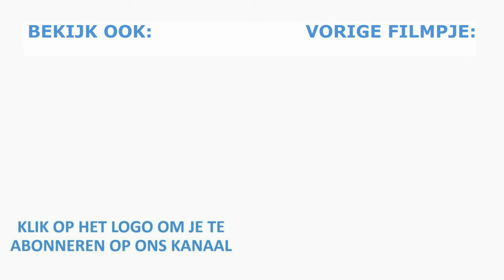ZO MAAK JE ZELF JE RACEFIETSWIEL EN -BAND TUBELESS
Het tubeless maken van de wielen en banden van je racefiets kan je ook zelf doen. In deze video laat Roel zien hoe dat moet en waar je op kan letten.

Je kan lid worden door op de knop 'LID WORDEN' te drukken. Je kan ook op deze link klikken